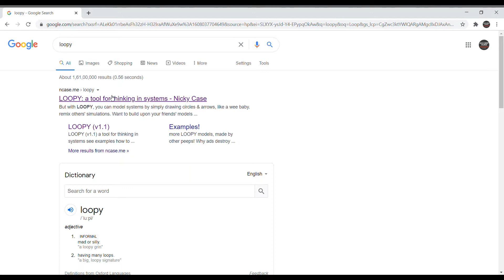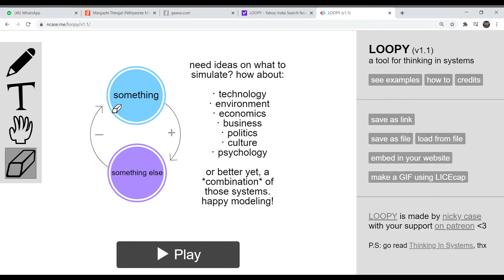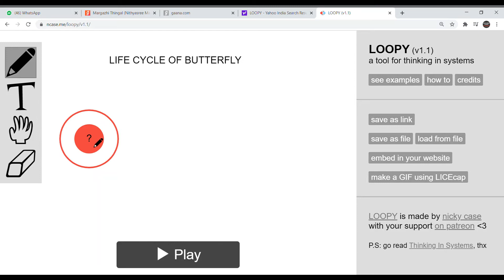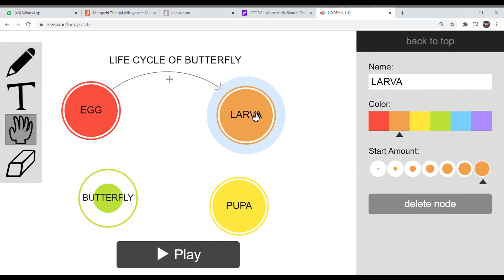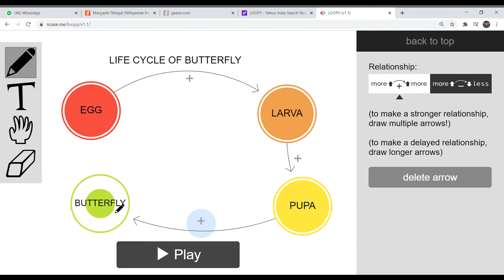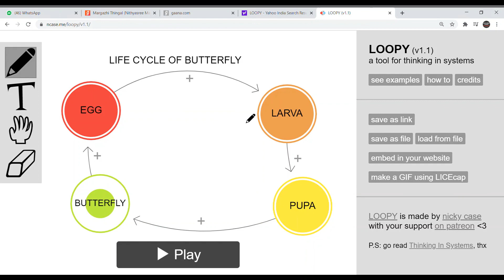Loopy Website : A Tool For Thinking in Systems explanation in Tamil.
This are my another videos